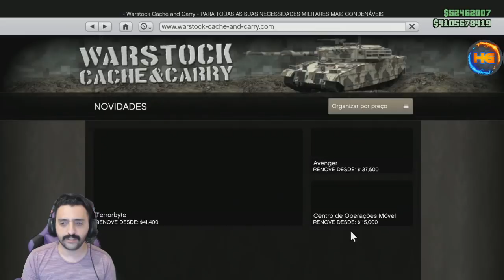SOLO APÓS ATUALIZAÇÃO SURPRESA!! DUPLIQUE VEÍCULOS S/AJUDA NOVAS DICAS DETALHADA 1,900,000 GTA V